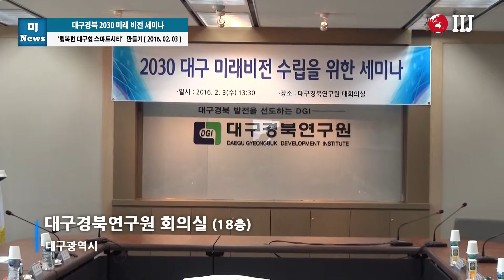대구경북 2030 미래 비전 세미나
대구시는 2월3일 대구경북 연구원 회의실에서 권영진시장, 대경연김준한연구원장을 비롯하여 11명의 각기관 단체장들과 2030 대구 미래비전 수립을 위한 세미나를  가졌다.

이번 세미나는 대구시가 행복한 스마트 도시로 발전하기위한 대구의 미래비전수립 및  추진경과 향후 추진방향을  마련하기위해 개최되었다,

 권영진시장은 경제 사회   모든면에서 변화와 혁신을 통해서 무엇을 만들거면   국민과 비전공유가 필요하다고 밝혔다